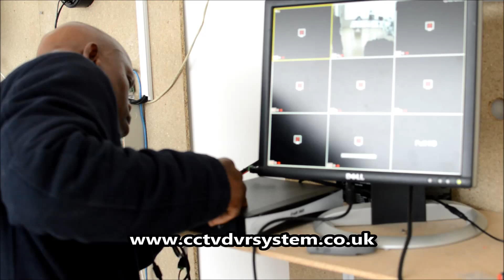CCTV Installation Training in London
Truly hands-on experience course by Cube training, level 3 qualification in CCTV installation.